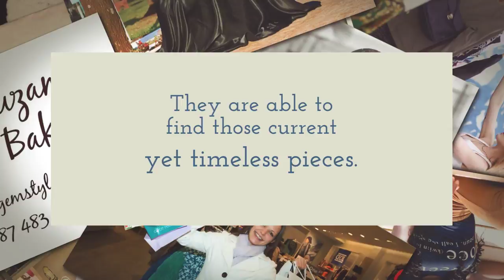10 REASONS TO HIRE A PERSONAL SHOPPER IN LONDON ~ BY SUZANNE BAKER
More Expert Tips From…
SUZANNE BAKER
PERSONAL IMAGE CONSULTANT IN LONDON
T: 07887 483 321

We either love shopping or we hate it. It is something that happens in our everyday lives, and is impossible to avoid. It can be hard to find time to shop with our busy schedules and fast paced lives.

The Top 10 Reasons To Hire A Personal Shopper…

1. DISCOVER YOUR STYLE
A personal shopper will help you discover your own personal style. Having someone with you when you’re shopping is a great help to see what works for you.

2. FILL IN THE GAPS
Personal shoppers purchase items that are missing from your wardrobe by filling in all the gaps, and help you think before you buy things needlessly.

3. FIND THAT OUTFIT
They can help with outfits for any occasion. If you have a dress code to follow, a personal shopper can really help you put together the perfect outfit quickly.

4. KEEP UP WITH TRENDS
Personal shoppers are ‘in the know’, and are highly clued up on all the fashions, latest trends and best designers. Hiring them can save you a lot of trouble.

5  GET YOU OFFERS
Personal shoppers can get you some brilliant offers. They have knowledge on the best prices. And they know where the very best sales are too!

6. SAVE MONEY & TIME
Personal shoppers save time and money at a reasonable cost. They can take the pressure off you going shopping, leaving you free to do other things with your time. The time and money a personal shopper in London can save you is invaluable.

7. RELIEVE STRESS
Finding the time and energy to shop can be very stressful. Personal shoppers alleviate that stress, leaving you one less thing on your to do list and less to worry about.

8. MATCH YOUR ITEMS
Your outfits will finally co-ordinate. Personal shoppers help to piece everything together cohesively. They can definitely help you match things much better.

9. USE PIECES WISELY
A shopper can add those timeless pieces to your wardrobe that can be paired with new items and the latest fashion accessories to make the look current.

10.  LIVE A FREER LIFESTYLE
They offer you flexibility. A personal shopper fits into your schedule, and will deliver the items to you, making it easy to get items you want with no hassle.

If you’re interested in hiring a personal shopper London to spice up your wardrobe and save you those pennies, get in touch with me, me through my I am an image consultant based in the London area. I am passionate about fashion and love to help my clients look and feel their best and encourage them to reach their full potential.

About Suzanne Baker...